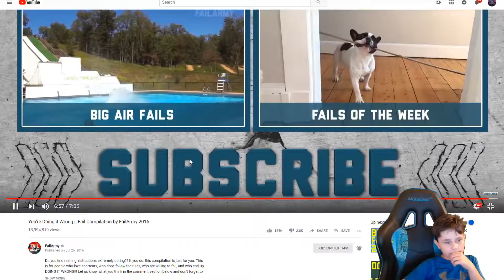why you do dat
whyyyyyyyyyyyyyyyyyyyyyyyyyyyyyyyyyy